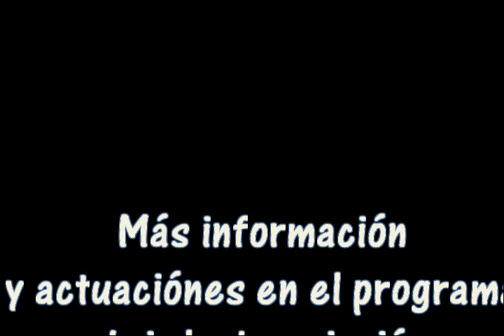Los Jacksons en los Sigma Sound Studios en 1976 - Subtitulado en Español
En el video podemos ver a los hermanos Jackie, Tito, Marlon, Randy & Michael con los productores de Sigma Sound Studios Kenneth Gamble & Leon Huff ademas del presidente de esa corporación Joe Tarsia en el proceso de grabación del album, en especial del tema de Jump for Joy de su album "Goin' Places" de 1977.

Los directores de Philadelphia International, Kenneth Gamble y Leon Huff, produjeron y fueron productores ejecutivos del álbum The Jacksons, incluido su primer éxito entre los diez primeros en dos años, "Enjoy Yourself", pero tuvieron dificultades para concentrarse en un sonido para la ahora adulta boy band. Sin embargo, el grupo pudo por primera vez grabar su propio material, algo que les había sido negado en Motown. Los Jackson compusieron "Style of Life" y "Blues Away" por su cuenta.

Goin 'Places fue lanzado el 8 de octubre de 1977 en Epic Records. Fue el decimotercer álbum del grupo y sería el último álbum de Jacksons lanzado como una empresa conjunta entre Epic Records y Philadelphia International Records.

La mayoría de las canciones del álbum fueron compuestas por Kenneth Gamble y Leon Huff.

Temas incluidos en el disco

1. Music's Takin' Over
2. Goin' Places"
3. Different Kind of Lady
4. Even Though You're Gone
5. Jump for Joy
6. Heaven Knows I Love You, Girl
7. Man of War
8. Do What You Wanna
9. Find Me a Girl